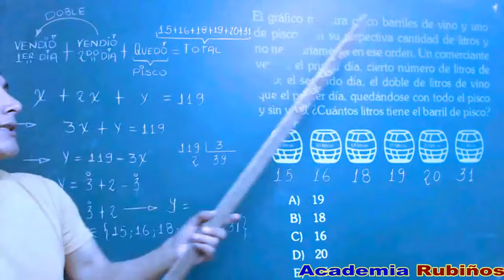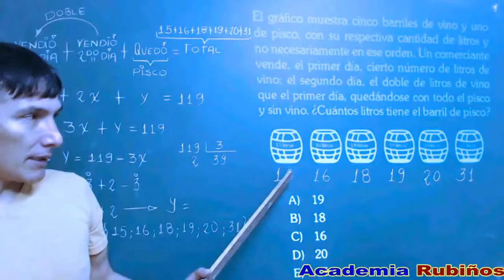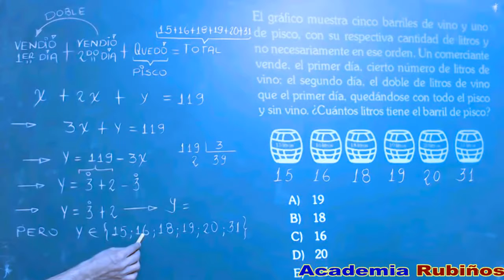20 PLANTEO DE ECUACIONES DIOFANTICAS SOLUCIÓN SAN MARCOS EXAMEN ADMISION UNIVERSIDAD 2016